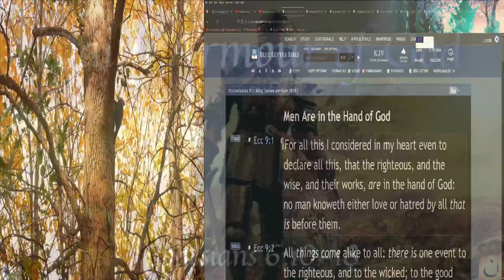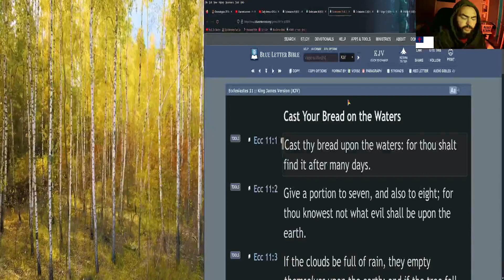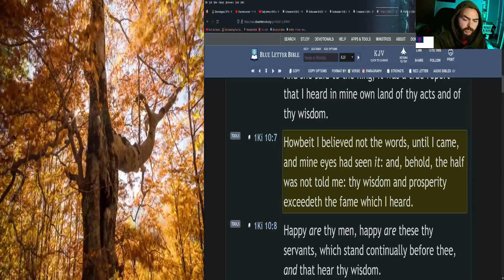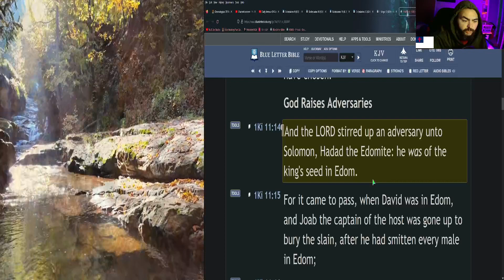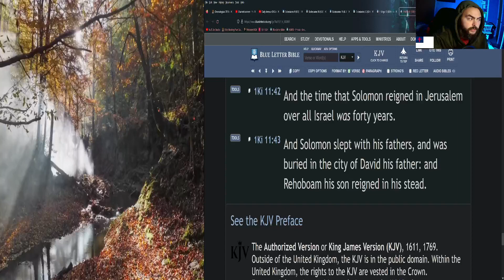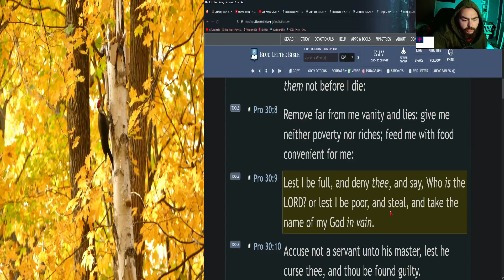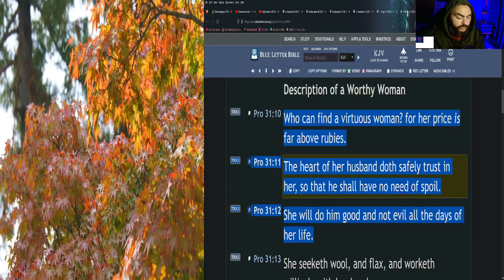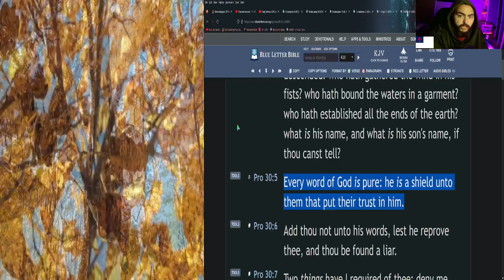(Day 66) Old Testament: Chronologically in 111 Days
In this reading plan, we will be reading through just the Old Testament in 111 days, but, in chronological order!

☀️Day:
►66

📅Today's Bible Reading Plan is:
►Ecc 9-12; 1 Kgs 10-11; 2 Chr 9; Pro 30-31 (King James Bible)